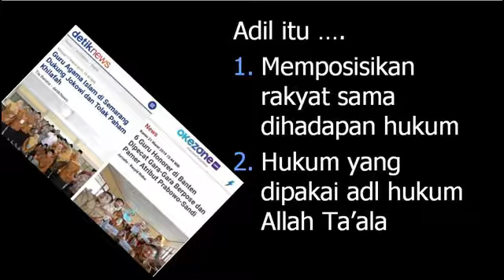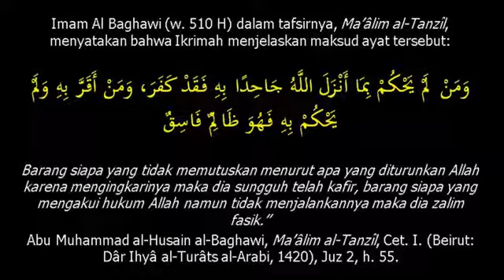Keadilan Hukum: Mahfudz MD VS Rizal Ramli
Semua orang ingin keadilan, namun apa sebenarnya keadilan itu?